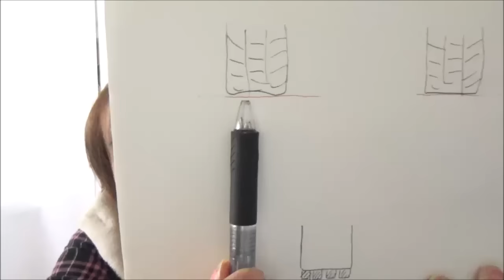タイヤアドバイザーあっちゃん☆のスタッドレスタイヤの換え時